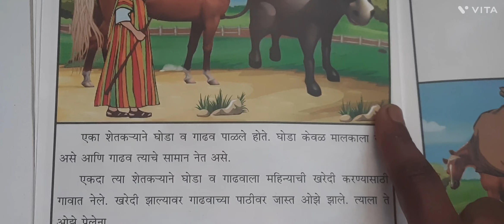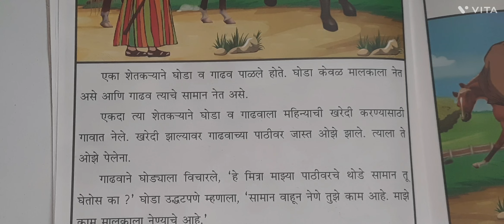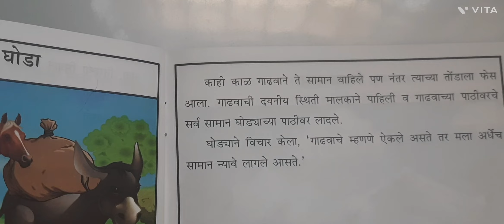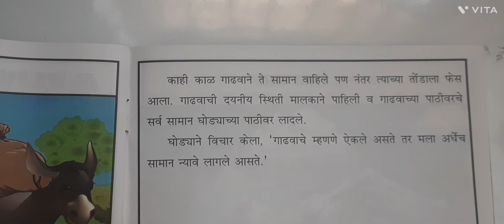मराठी गोष्टी / Marathi Stories/अकबर बिरबलाच्या गोष्टी /उद्धट घोडा / horse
मराठी गोष्टी / Marathi Stories/अकबर बिरबलाच्या गोष्टी / नैतिक कथा / हावरट मंत्री

मराठी गोष्टी // Marathi Stories / लांडगा आला रे आला

मराठी गोष्टी / Marathi Stories/अकबर बिरबलाच्या गोष्टी / नैतिक कथा / नाग आणि मुंग्या/ snake and ants

मराठी गोष्टी / Marathi Stories/अकबर बिरबलाच्या गोष्टी / नैतिक कथा / कोल्हा आणि बगळा / Fox & Crane

मराठी गोष्टी / Marathi Stories/अकबर बिरबलाच्या गोष्टी / नैतिक कथा / धोकादायक कृती

मराठी गोष्टी / Marathi Stories/अकबर बिरबलाच्या गोष्टी / नैतिक कथा / सूर्य आणि वारा / sun and air

मराठी गोष्टी / Marathi Stories/अकबर बिरबलाच्या गोष्टी / नैतिक कथा / भित्रा ससा / rabbit

मराठी गोष्टी / stories / कमळाचे फुल

मराठी गोष्टी /Marathi Stories/अकबर बिरबलाच्या गोष्टी/नैतिक कथा धूर्त कोल्हा व लबाड लांडगा/Fox & Wolf

मराठी गोष्टी / Marathi Stories/अकबर बिरबलाच्या गोष्टी / नैतिक कथा / लोभी कुत्रा / Lobhi Kutra (Dog)

मराठी गोष्टी / Marathi Stories/अकबर बिरबलाच्या गोष्टी / नैतिक कथा / मधमाशी आणि कबुतर

मराठी गोष्टी / Marathi Stories/अकबर बिरबलाच्या गोष्टी /pipanivala ani gavkari /पिपाणीवाला आणि गावकरी

मराठी गोष्टी // Marathi Stories /pipanivala ani gavkari // पिपाणीवाला आणि गावकरी

मराठी गोष्टी // Marathi Stories / shahrat kiti kavle  शहरात किती कावळे आहेत?

मराठी गोष्टी // Marathi Stories / गरीब माणूस व श्रीमंत माणूस // Garib manus v shrimant manus

मराठी गोष्टी // Marathi Stories / चतुर ज्योतिषी // Chatur Jyotishi

मराठी गोष्टी // Marathi Stories / बंटी आणि गोळ्यांची बरणी

मराठी गोष्टी // Marathi Stories /चांडोल आणि शेतकरी

मराठी गोष्टी // Marathi Stories / भित्रा घोडा // Bhitra Ghoda / Horse

मराठी गोष्टी // Marathi Stories / ईमानी मुंगुस // Inami Munguse

मराठी गोष्टी // Marathi Stories / कोळ्याने राजाला धडा शिकवला // Kolyane Rajala Dhada Shikavala

मराठी गोष्टी // Marathi Stories / गाढवाला मुळी मेंदूचं नसतो // Gadhvala muli menduch nasato

मराठी गोष्टी // Marathi Stories / भली खोड मोडली //Bhali Khod Modli

मराठी गोष्टी // Marathi Stories / हुशार ससा // Hushar Sasa/ Brilint Rabbit

मराठी गोष्टी // Marathi Stories /मेंढीचे कातडे पांघरलेला लांडगा / mendhiche katade panghrlela landga

मराठी गोष्टी // Marathi Stories / खरी आई // Khari aai

मराठी गोष्टी // Marathi Stories / आईचे प्रेम / Aaiche प्रेम